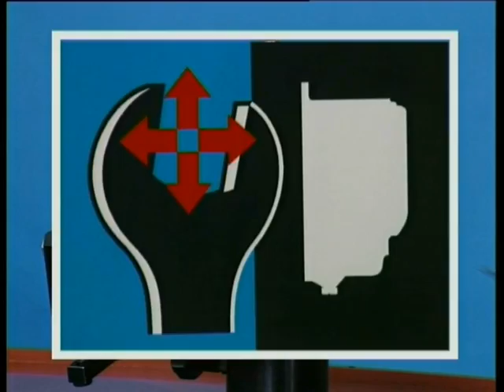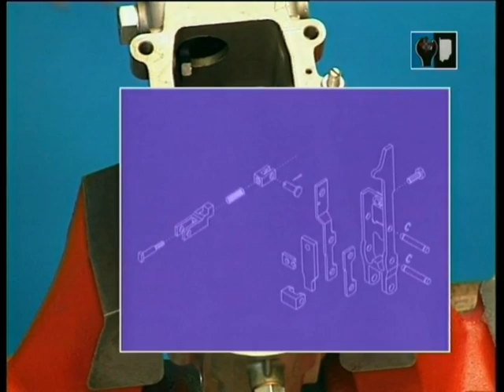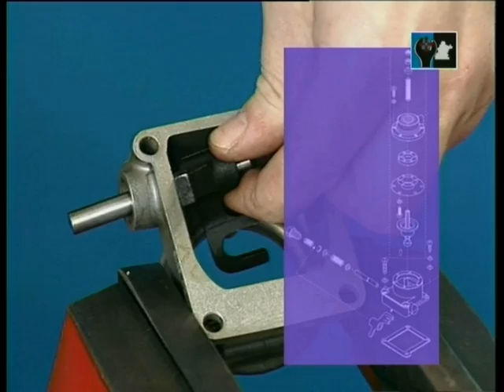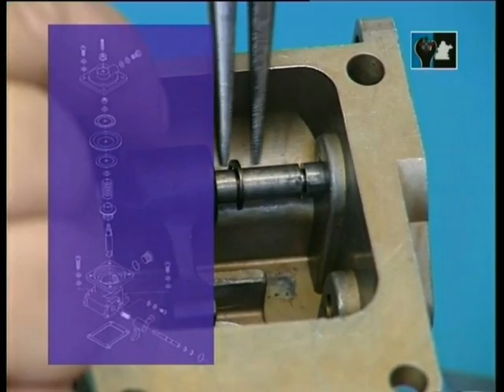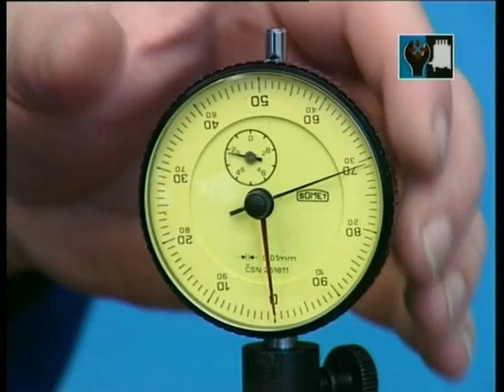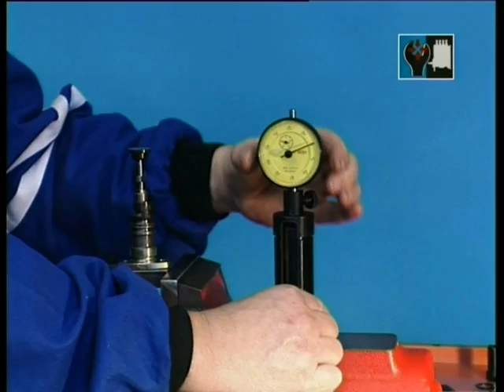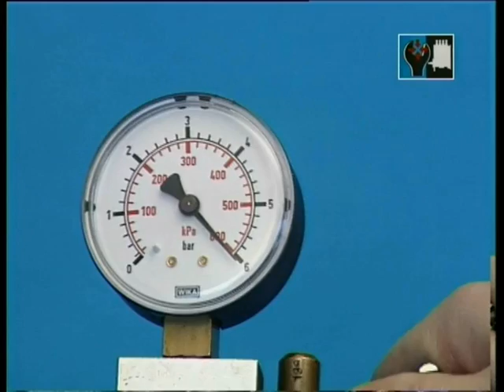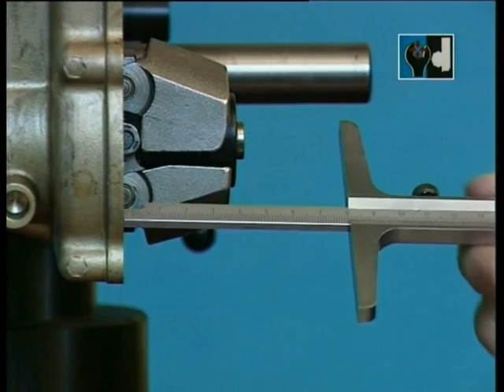Motorpal Tier3 Fuel Pump Assembly Disassembly Video Russian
Motorpal Tier3 Fuel Pump Assembly Disassembly Video Russian version